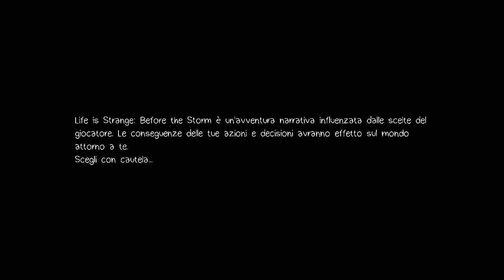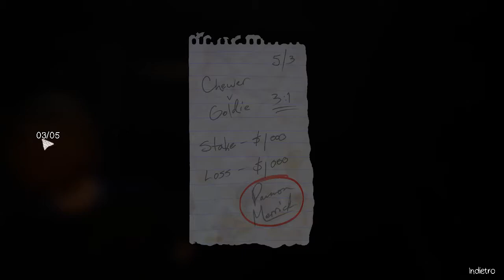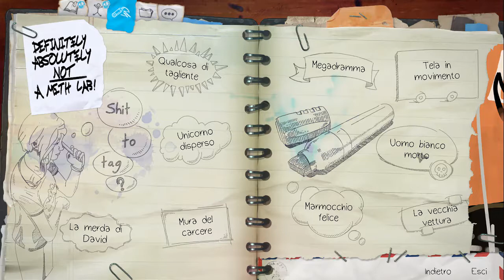Life is strange - Before the storm - Risveglio Parte 1